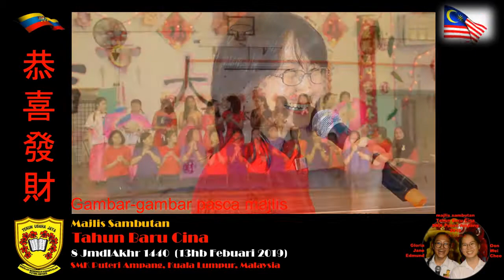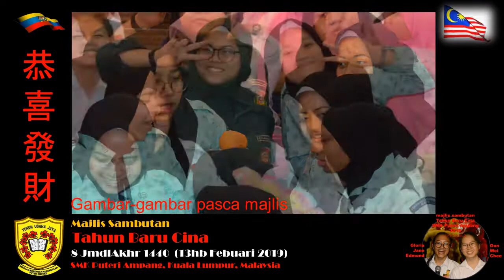8 JmdlAkhr 1440 (13hb Febuari 2019) SMK Puteri Ampang Sambutan Tahun Baru Cina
Gambar pasca majlis